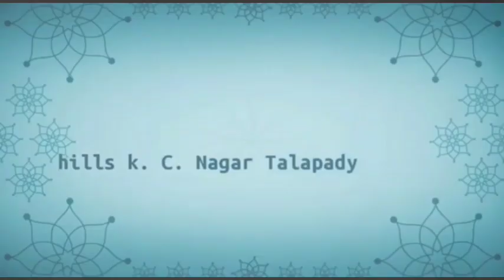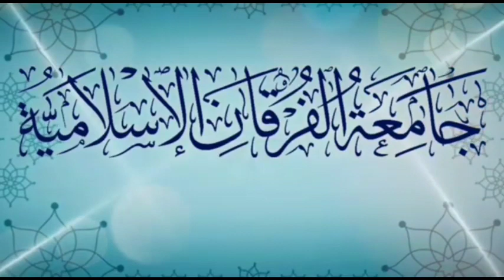നിങ്ങൾ ആഖിറത്തിന്റെ മക്കളാകുക /Shaheerudheen Chuzhali